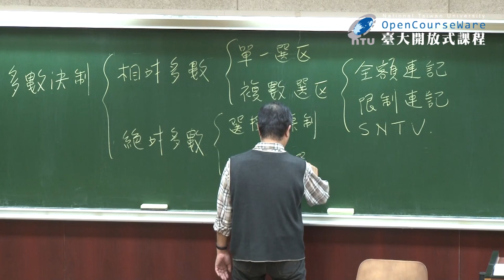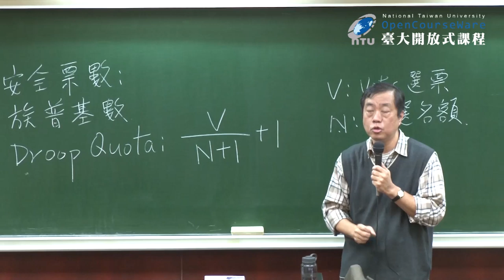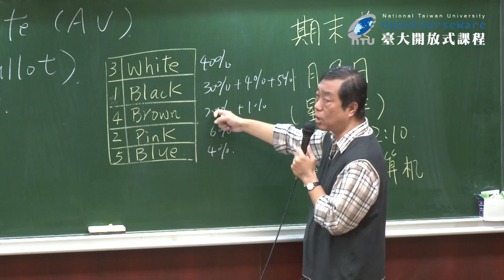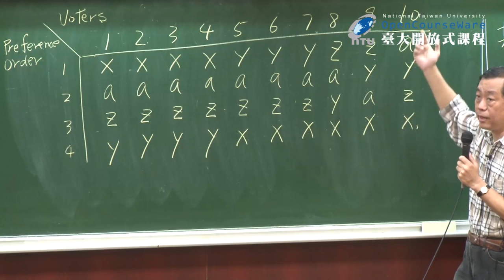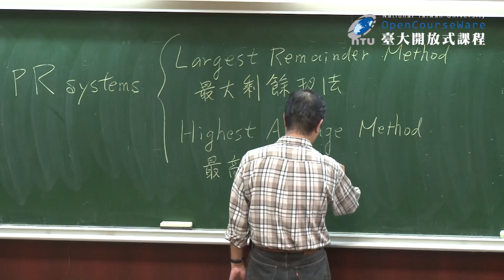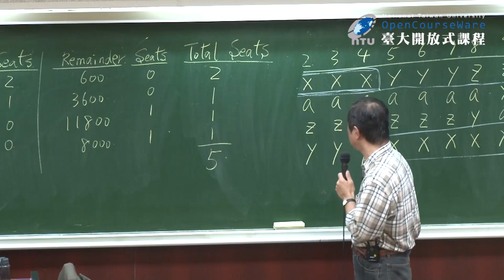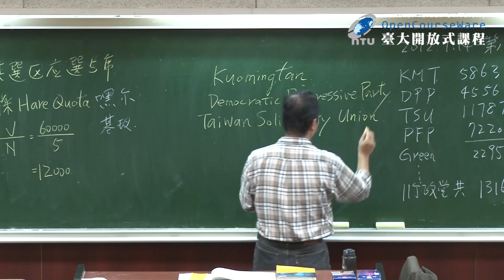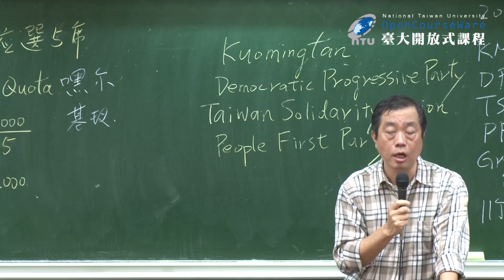政治學 13. 國家 (三)